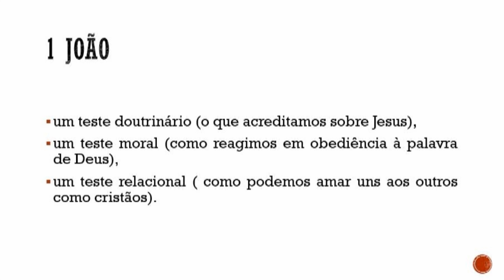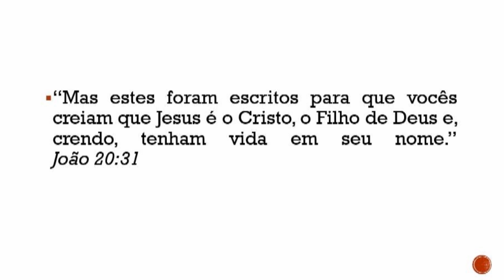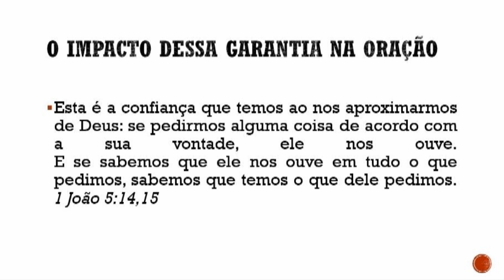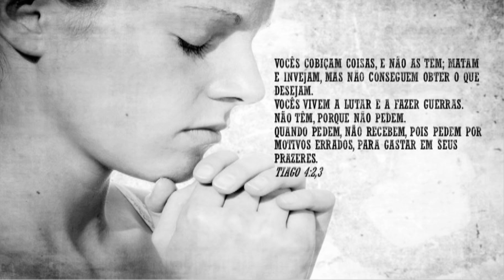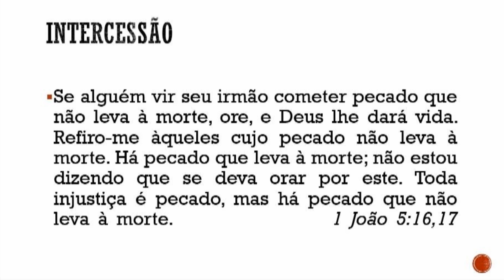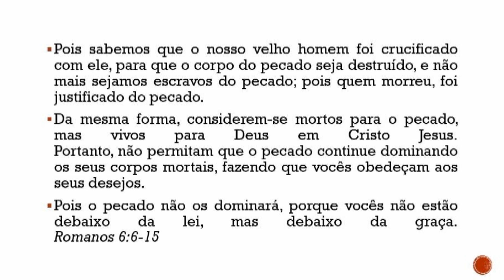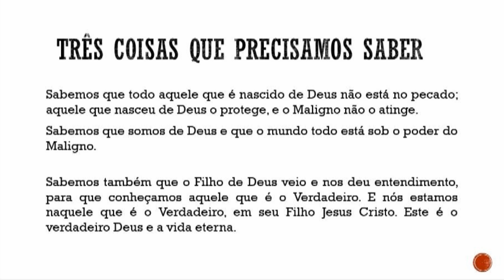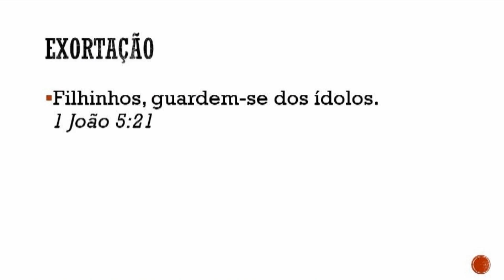Últimas palavras - I João 5:13 a 21 - 12jun16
"Últimas Palavras" aborda I João 5:13 a 21, terminando o ciclo de estudos nessa carta. Por Elise Silva Fernandes, 12 de junho de 2016 na Graça e Paz.